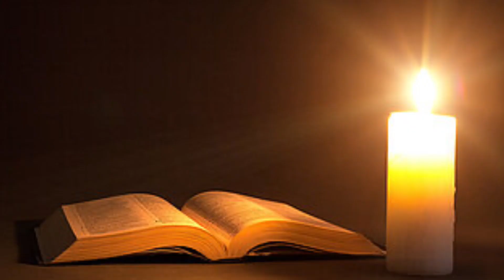Today Bible verse in Tamil/today's Prayer/Night time Bible verse/Today's manna 07:01:2023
ரூத் 2 : 12